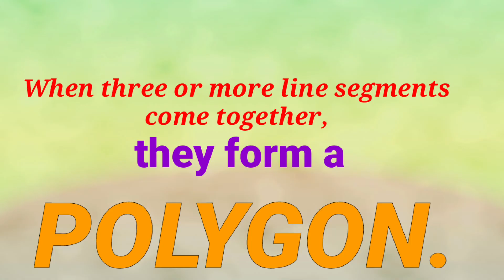POLYGON LESSON || ONLY 3 TYPES OF POLYGONS || BASIC LESSON || MATH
Basic Lesson on Polygon